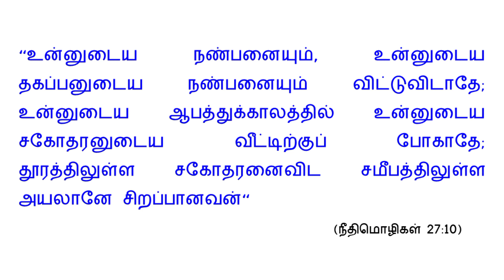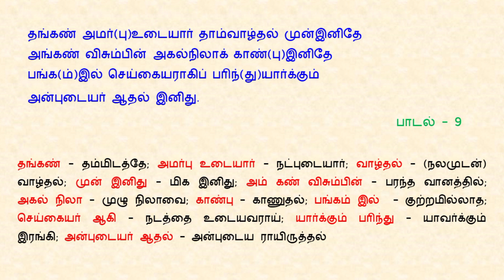இனியவை நாற்பது பாடல் 9 😀| பதினெண் கீழ்க்கணக்கு நூல்கள் | Iniyavai Narpathu Padal 9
இனியவை நாற்பது பாடல் 9 😀| பதினெண் கீழ்க்கணக்கு நூல்கள் | Iniyavai Narpathu Padal 9 | Pathinen Keelkanakku Noolgal

தங்கண் அமர்(பு)உடையார் தாம்வாழ்தல் முன்இனிதே
அங்கண் விசும்பின் அகல்நிலாக் காண்(பு)இனிதே
பங்க(ம்)இல் செய்கையராகிப் பரிந்(து)யார்க்கும்
அன்புடையர் ஆதல் இனிது.